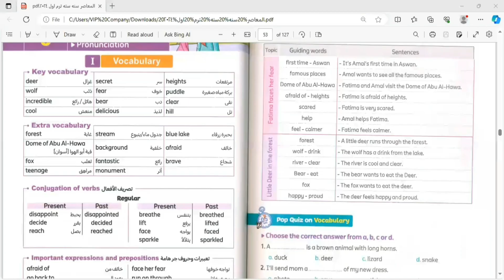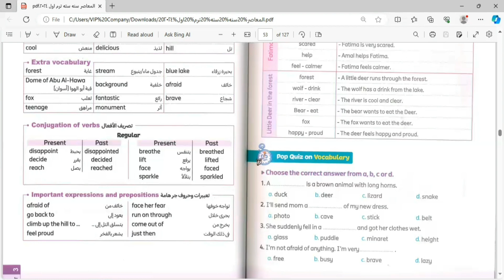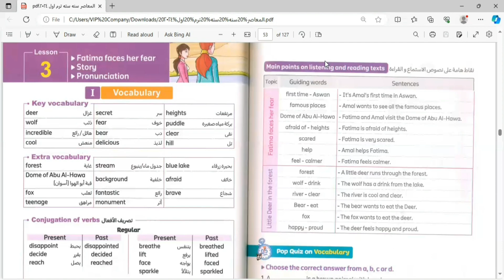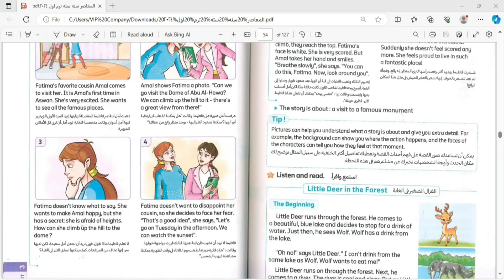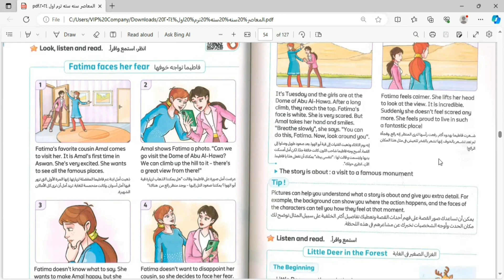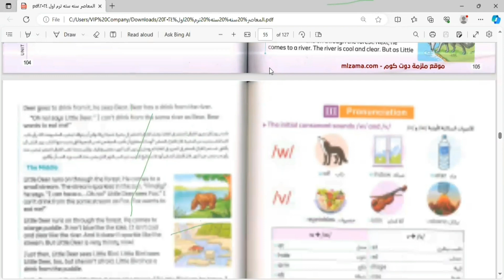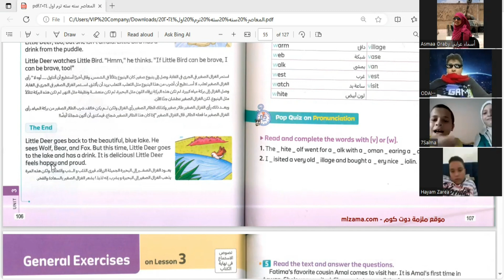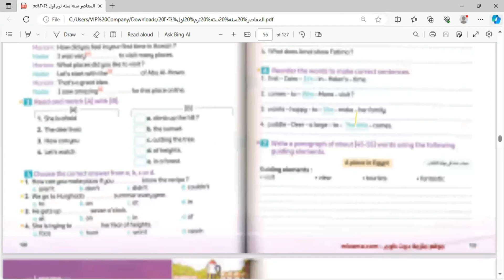كونكت٦ الوحدة ٣ الدرس ٣ connect6 Unit 3 lesson 3